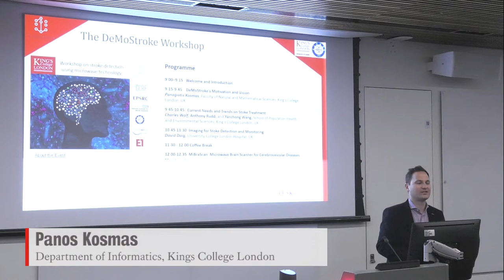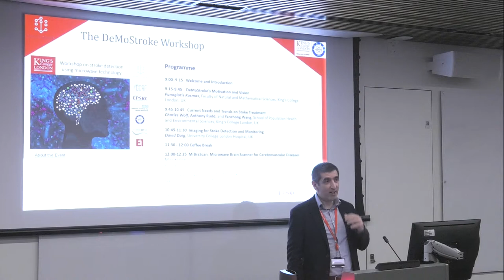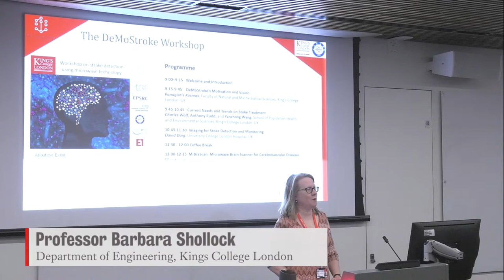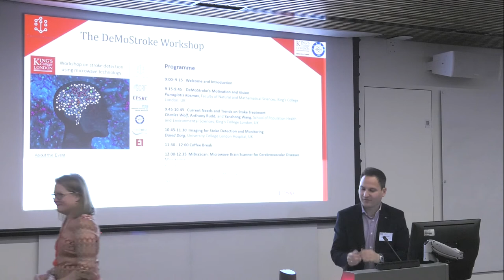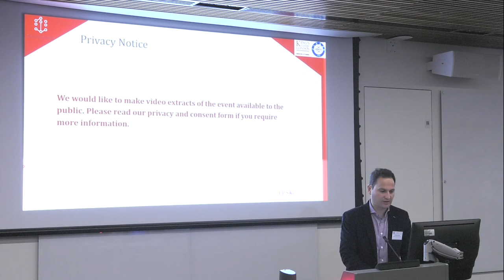DeMoStroke - A Workshop on Stroke Detection Using Microwave Technology - Welcome talks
Welcome talk by

Professor Michael Luck | Executive Dean | Faculty of Natural & Mathematical Sciences | King's College London

Professor Barbara Shollock | Department of Engineering | King's College London

The aim of this one-day event is to disseminate research findings from the DeMoStroke project to relevant research communities, stakeholders, and the general public. It will also serve as a forum to promote transdisciplinary interactions between communities with different backgrounds such as microwave engineers, imaging scientists, medical industry experts, clinicians, and health policymakers.
The DeMoStroke research project is a collaborative, multidisciplinary project by the Department of Informatics at King’s College London and the University of Electronic Science and Technology of China, with industrial partners from the UK (MediWise Ltd) and China (ET Medical). The project is combining expertise by the project partners towards the development of a portable and low-cost system which can detect the occurrence, and monitor the evolution of stroke and its treatment using microwave technology. The proposed system is using low-power, non-ionizing radio waves (microwaves) to image the occurrence and evolution of stroke in an accurate manner, thereby removing the need for expensive imaging systems (such as CT scans) which would result in significant delays in treatment decisions. The scanner can therefore revolutionise stroke therapy and recovery in communities where CT or MRI equipment is scarce or not available, such as underdeveloped or rural areas in China.
The project is funded by UK’s EPSRC through the Global Challenges Research Fund (GCRF) and the NIHR through the NIHR Global Health Research programme under a scheme which aims to develop new approaches to tackle international health challenges